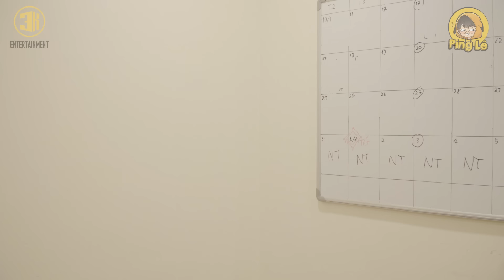[VINE # 186] Về Quê Ăn Tết và Cái Kết | Chúc Mừng Năm Mới | Ping Lê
Về quê ăn Tết và những câu chuyện không phải của riêng ai... :( Khóc...